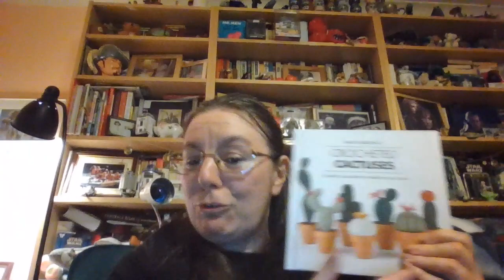Meet the teacher Miss Osborne Year 1 2021-2022